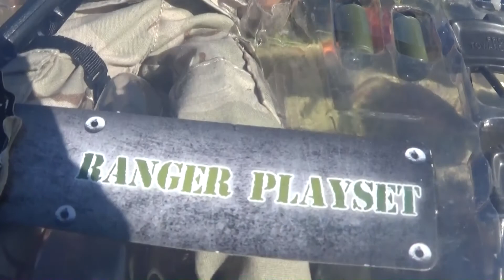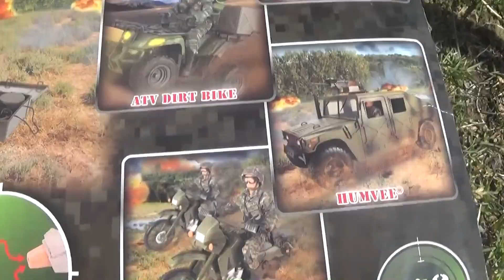world peacekeepers ranger playset review by sam burge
hey hows everyone doing, and i hope its been good.
here is another world peace keepers play set